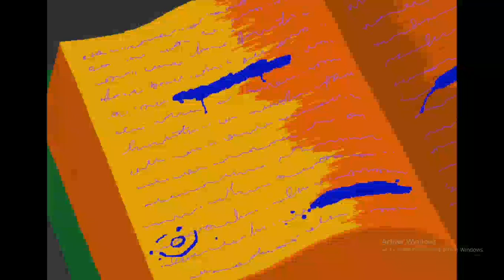FNF DAVE AND BAMBI EXPUNGED REFERENCE IN HOMESTUCK!?!?!?!?!?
@MoldyGangstaHero EXPLAIN